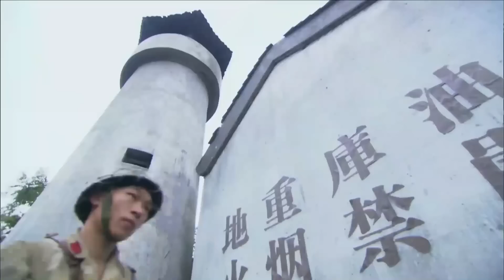游擊隊伏擊日軍卡車，混進營地炸毀彈藥庫！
csrs